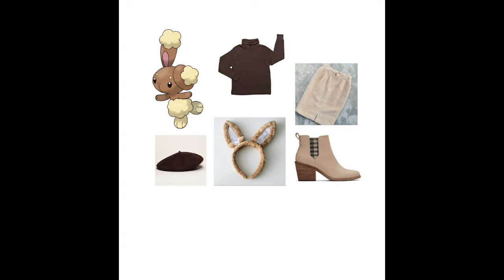November Character Reveal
Did you guess the Pokemon? That's right we're doing Riolu and Buneary! We can't wait to show you guys our results at the end of the month. Be sure to keep an eye out for that video and follow along on our other social media for more updates!
Be sure to follow our Instagram